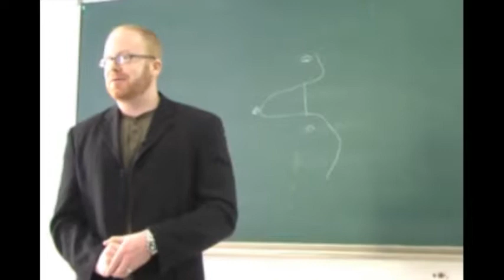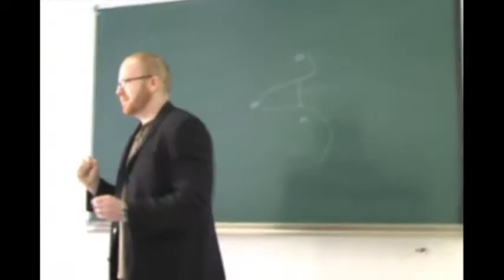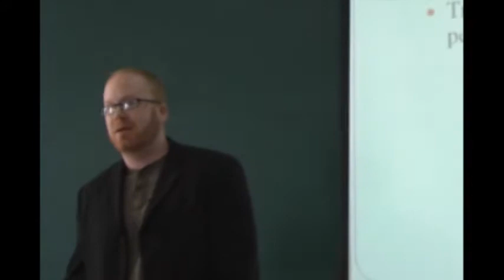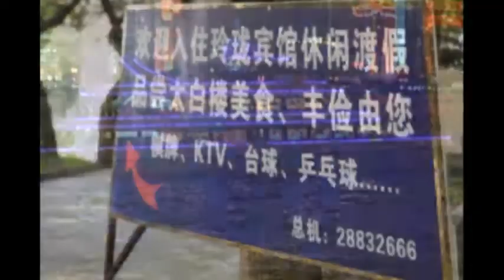Business in China - Vilken väg ska man ta för att lyckas i med affärer i Kina. Del 2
En kort dokumentär om affärer i Kina. Alexander Fransson från Exportrådet i Kina informerar om vilka regler som gäller vid affärer i Kina, Johan Carlsson från Litium affärskommunikation berättar om hur det är att starta upp verksamhet i ett annan land. Lars Förander från 30degrees berättar om affärsmöjligheterna i Kina och kanadensiska Robert Wolf delar med sig om sina erfarenheter om den Kinesisk kulturen och berättar om varför gör Kineser är som de är. Dessutom berättar Sinisa Malesevic om livet i Kina som Svensk.